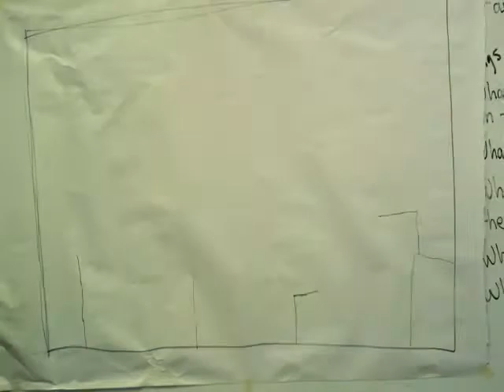G7 Stop Motion Campos Part 3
7th grade students at Juan Morel Campos Secondary School created stop motion animations of a city drawing itself.